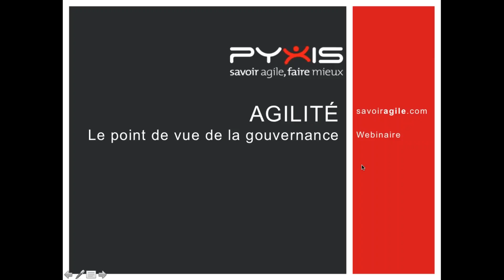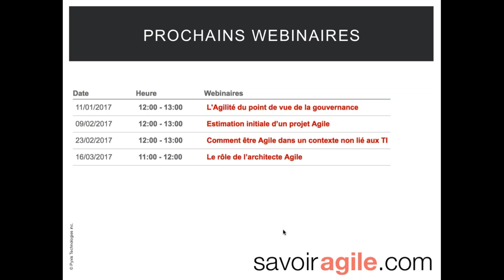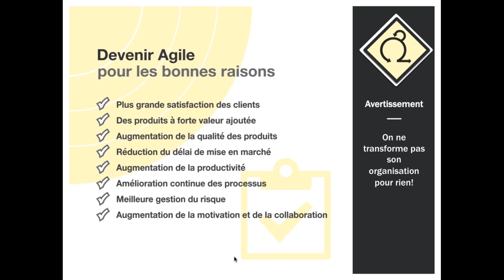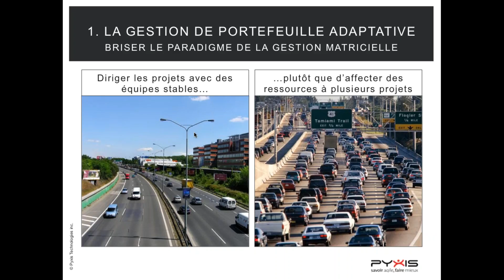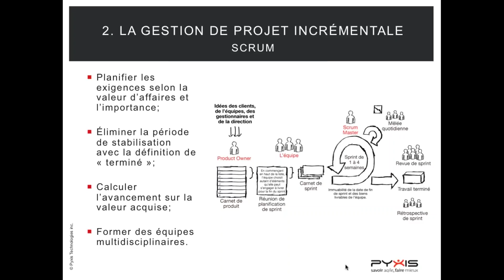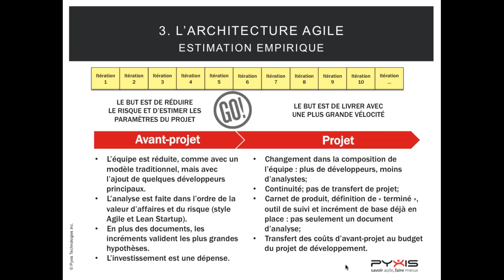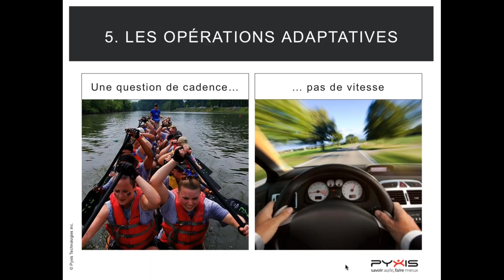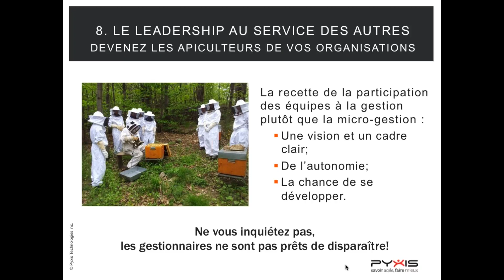2017 01 11 L’Agilité du point de vue de la gouvernance